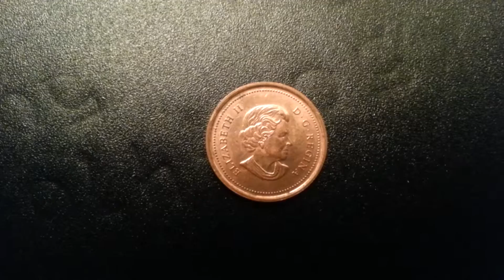Coins : Canadian Penny 2005